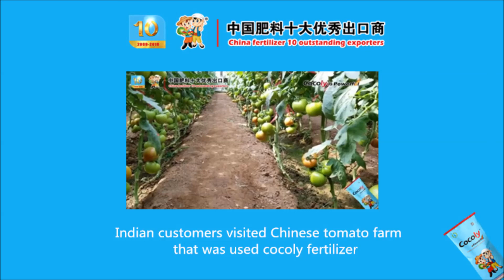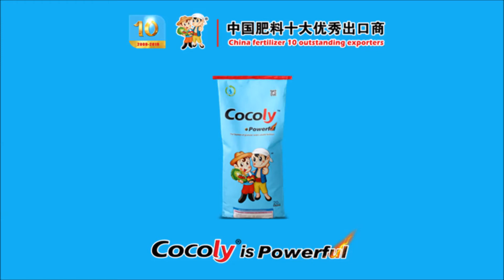Cocoly granular water soluble fertilizer improved the growth of the tomatoes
After using cocoly granular water soluble fertilizer the tomatoes are of high quality and high market value.